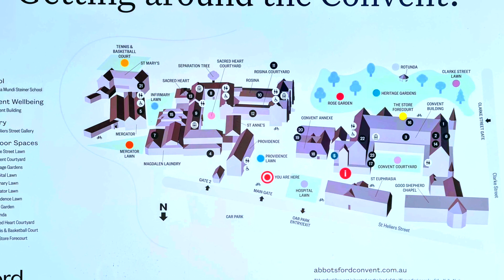Abbotsford Convent - Melbourne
Nestled in the heart of Melbourne's inner-city suburb of Abbotsford, the Abbotsford Convent is a vibrant hub of arts and culture.

This sprawling 16-acre estate boasts a rich history, having served as one of Victoria's largest convents in the 19th and early 20th centuries. Today, the beautifully preserved buildings have been given a new lease on life. Wander through the grounds and you'll find over 120 artist studios buzzing with creativity, alongside galleries showcasing diverse exhibitions.

Take a break at one of the cafes or restaurants, or explore the verdant gardens offering a tranquil escape.

With its ongoing program of workshops, markets, festivals, and events, the Abbotsford Convent is a constantly evolving space that celebrates artistic expression and fosters a strong sense of community.